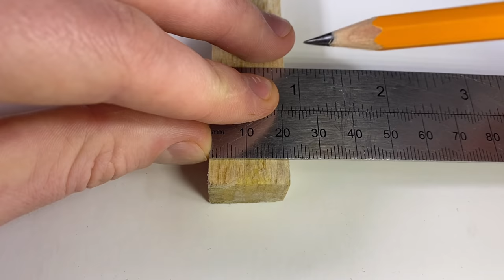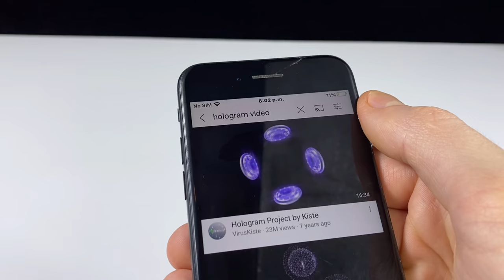Construction Tips & Hacks That Work Extremely Well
Tips and tricks for construction workers with amazing skills, how to do a good job with simple tools and best hacks and tips. Check out this review of construction workers' hacks and let us know what you think!